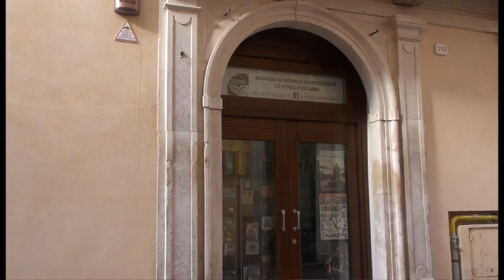Campagna Compra in centro storico